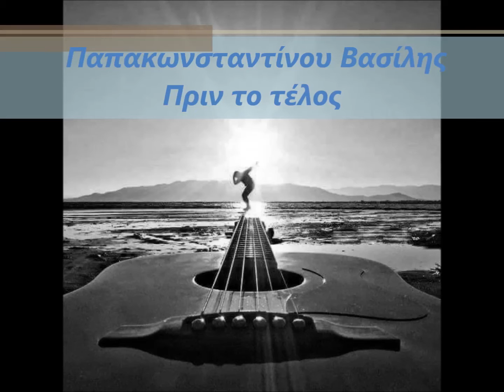Παπακωνσταντίνου Βασίλης - Πριν το τέλος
Video made by Jim Papanik
Photos Selected by Giota Geitsidou